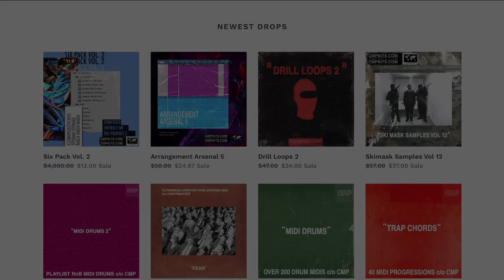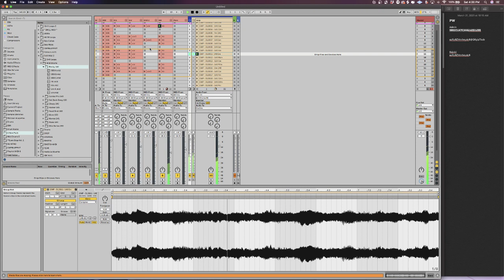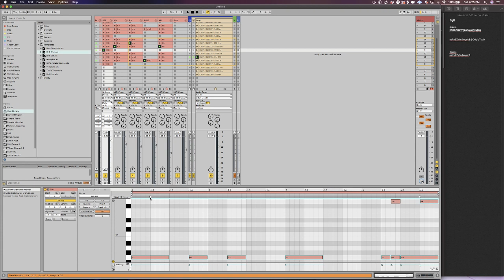Ny Drill Midi Kit Ableton 11 Tutorial | "DRILL MIDI 2"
is a collection of 10 full NY Drill Drum Midi patterns with Midi Stems and 20 brand new NY Drill Loops. In this video watch how CMP uses Ableton Live 11 to get the most of of this drill midi kit.